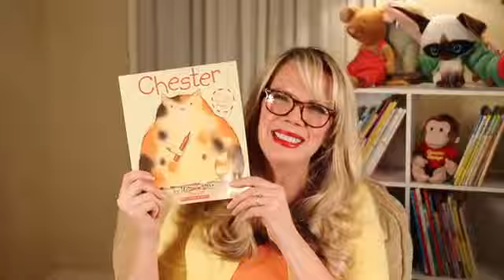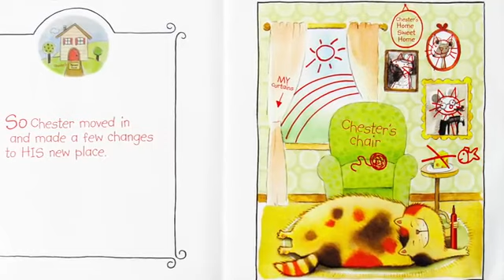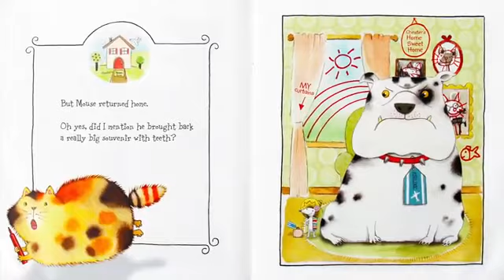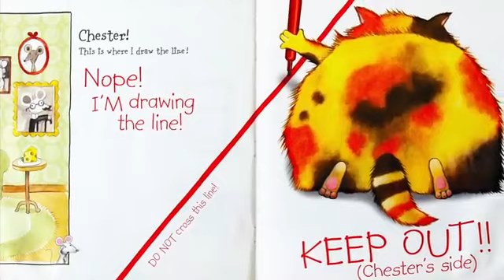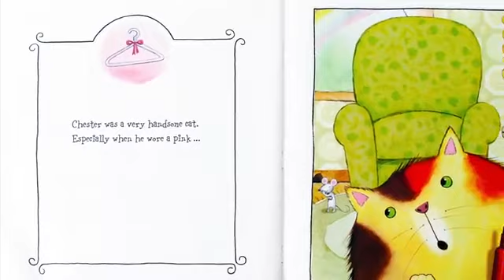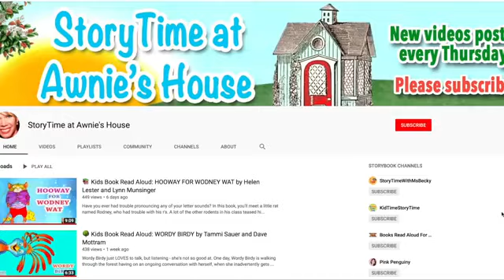😻 Kids Book Read Aloud CHESTER by Melanie Watt